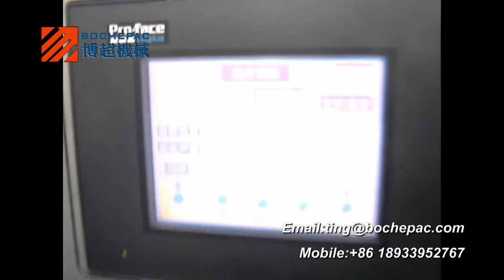Automatic medicine bottle cartoning /encasing machine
Features: This machine not only can be used dividually,but also can be connected with other machines to build up an automatic packing line. Hot glue sealing and tongue inserting is optional for this machine. All packing processes can be performed by this machine automatically, just need one worker to operate,save many cost of labor. Equipped with PLC controller,easy to be operated, It’s a humanized machine, all functions are performed by software that controlled by PLC controller. It’s a versatile machine, different sizes of box can be packed on this machine by changing a little structure.
Skype:bochepac3